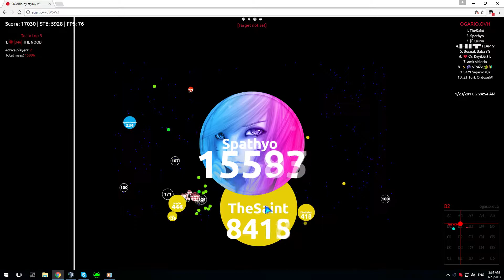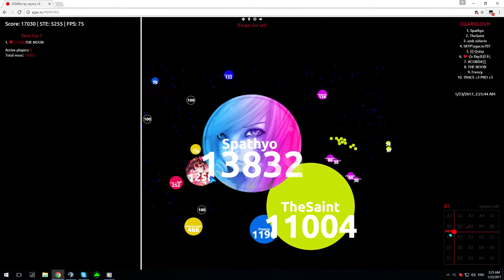AGAR.IO // Mothership battle #1 // Bait Edition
Thank you for 600 Subs , Sorry for being inactive  I had university exams enjoy !!

Thanks to "Fixed" who made this skin for me!!!

 一 ямƧ  [ ર ]
R 4 M S 3 S
私は一人だ 。ર
lર’_♥~(~˘▾˘)~Ms

- No Idea about new style name make to me one XD

F.A.Q [ ર ]

A: Shadow Play By NIVIDA/ Vegas Pro 14!

Q: Can I have your skin / Where do you get your skins?
A: My personal skins are made by my friends. if you really like my skins and want the same just look for it in Sniikz.com.

Q: Where can I find your skins ?
A: Basically my skins are made by me and my friends , Sorry!

Q: What is your main clan ?
A: Revenant

Q: How can I play with you /  revenant  [ ર ] Clan ?
A:  TS³ : Revenant.agarhub.io  [ ર ]

Q: How can I contact  you/ Play with you ?
A:   Revenant TS³ [ ર ]

Q: Is  your clan Recruiting ?
A: No , But you can join and play with us !!

Q: Can I use your clan tag in my name ?
A:  Sure , here you are  [ ર ]

Q: Who is your duo atm ?
A: Sleveris. One of Revenant members!

Q: What is your pc specs?
A: i5 6600k - GTX 1060 6GB - 16GB DDR4 3000GHz

Q: What extension do you use?

Cya !